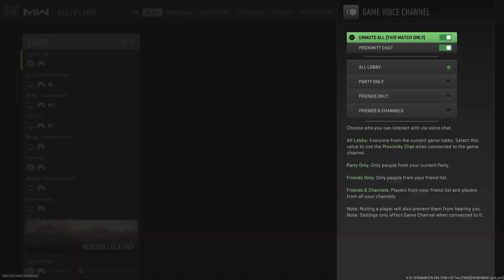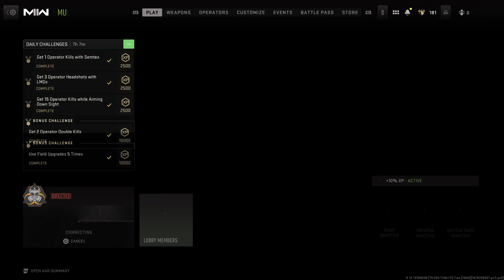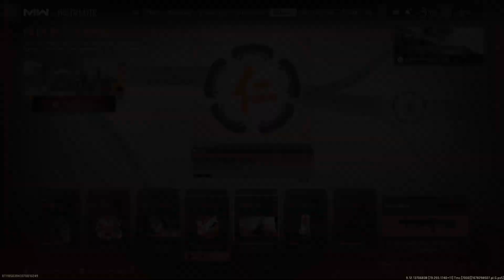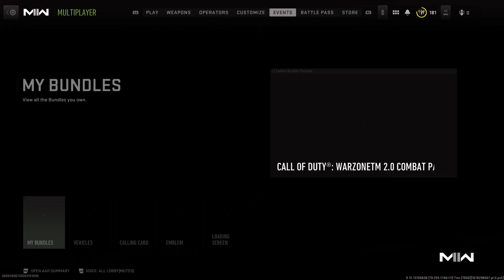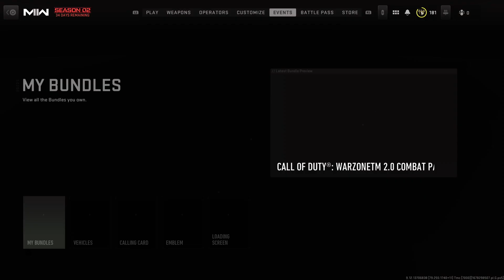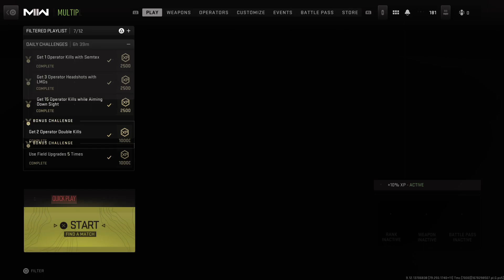Call of Duty: Modern Warfare 2-V110